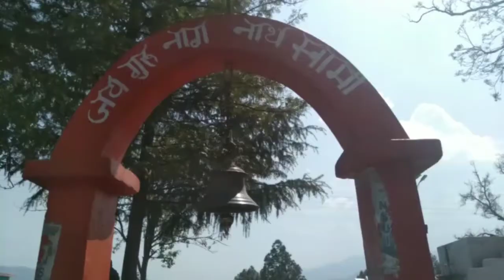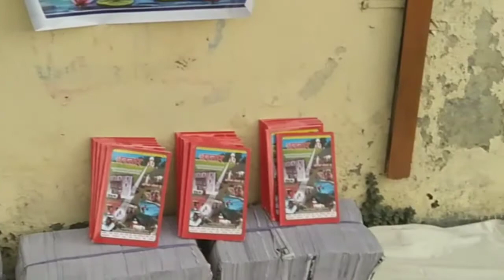Maa Kotbrahmri Mela Dangoli Garur Bageshwar Uttrakhand